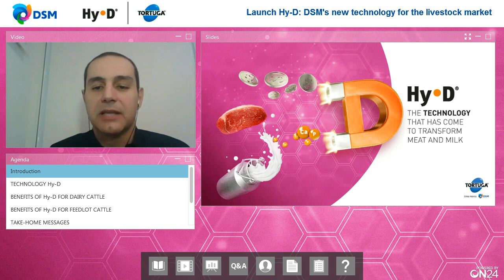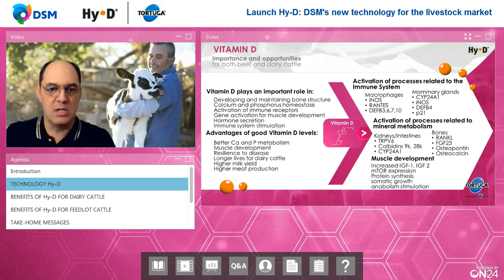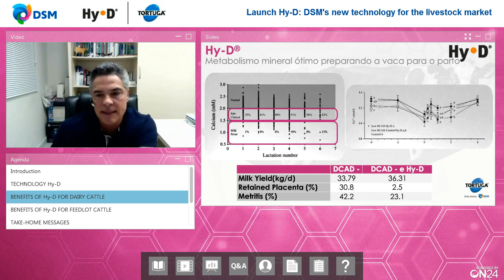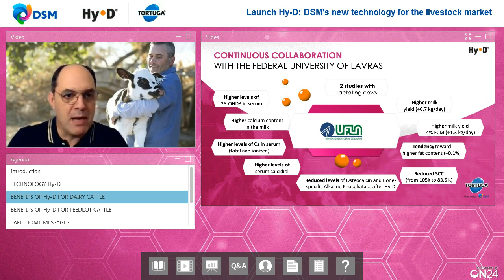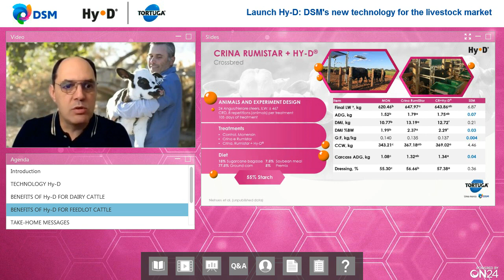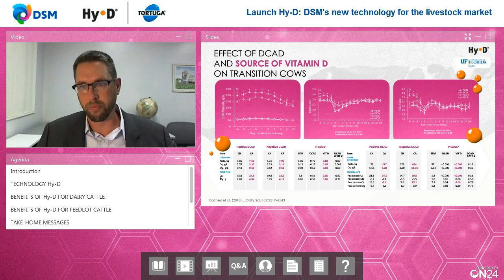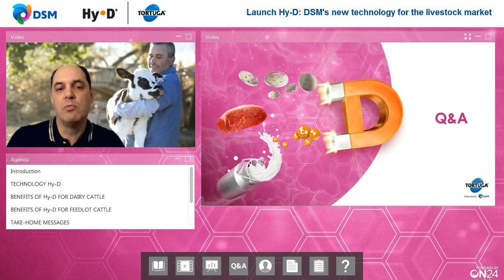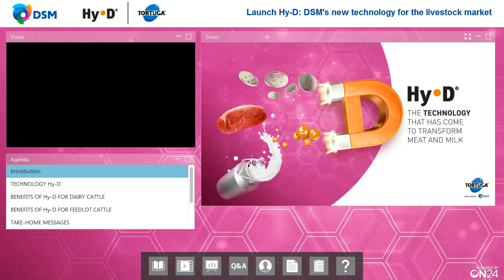Lanzamiento Hy-D: la nueva tecnología DSM para el mercado ganadero